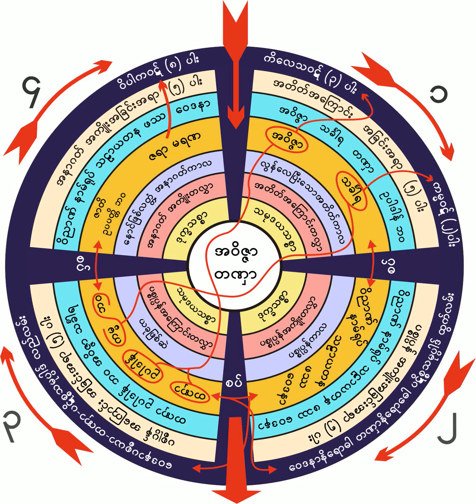၆၉၀။ တရားနာျခင္းသည္ ဆင္းရဲတြင္းမွ ကယ္တင္ျခင္းအလုပ္ တရားေတာ္ (၂၃-၃-၁၉၆၁)